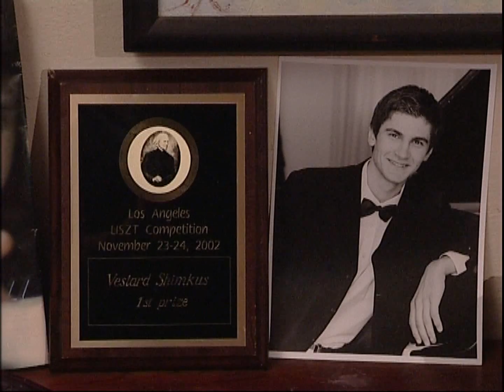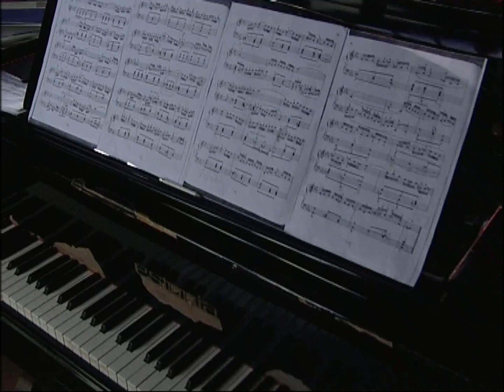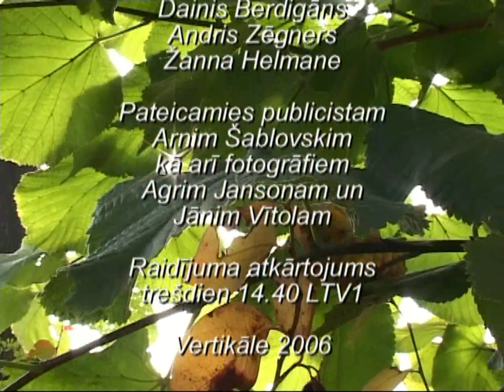Vertikāle viesojas pie Šimku ģimenes | 2006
Vasaras beigās raidījums Vertikāle viesojas Tukuma novada Vecmoku ciema mājās ar nosaukumu Irbes, ciemojoties pie Šimku ģimenes. Vertikāle sarunājas ar vecākiem - Gunāru un Ivetu, kā arī ar Vestardu un Aurēliju. Pārdomās par padomju laikiem un tajos piedzīvotajiem pārbaudījumiem, par tā laika sapņiem un cerībām un to, kur esam tagad, dalās vecāki. Par ticību un to kā tās izpratne aug un mainās līdzi cilvēkam, par dzīvi starp Latviju un pasauli, par uzticēšanos un pateicību Dievam stāsta Vestards. Fragmenti no Vestarda un Aurēlijas izpildītiem skaņdarbiem un Ivetas dzejas.